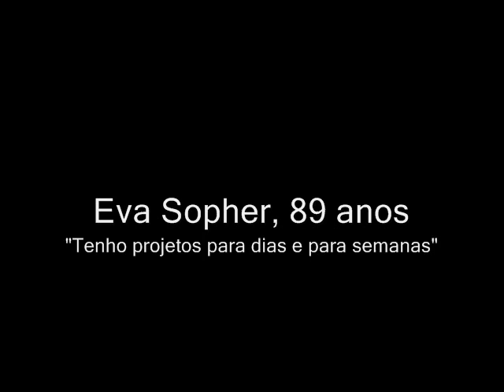Terra de imigrantes: A cidadã mais-que-brasileira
Eva Sopher, 89 anos, a imigrante que reergueu o Theatro São Pedro de Porto Alegre - RS, alcançando reconhecimento internacional.

\m/ ;)

"Tenho projetos para dias e para semanas"

Reportagem da série Terra de Imigrantes que foi ao ar no Programa Repórter Sem Limite da Rádio ABC 900 AM de Novo Hamburgo no dia 07 de agosto de 2012.

(Edição: Diego Ignacio)